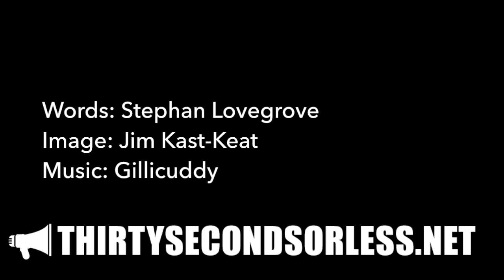All Of It Matters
Words: Stephan Lovegrove
Image: Jim Kast-Keat